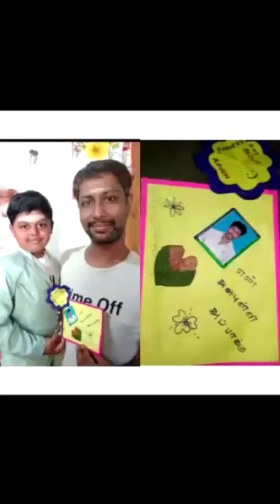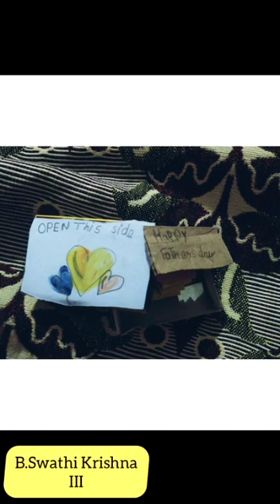Veveaham Matric Higher Secondary School Father's Day Celebration